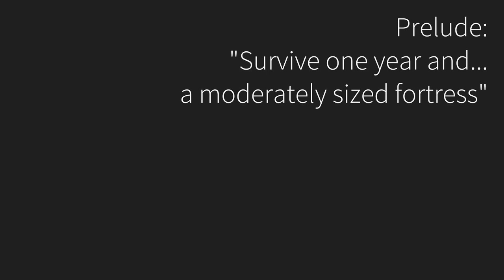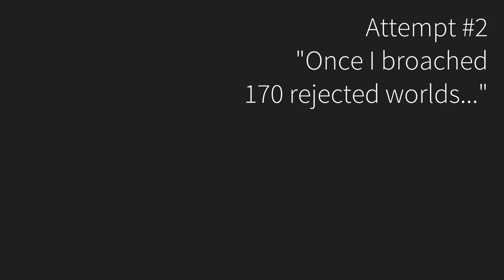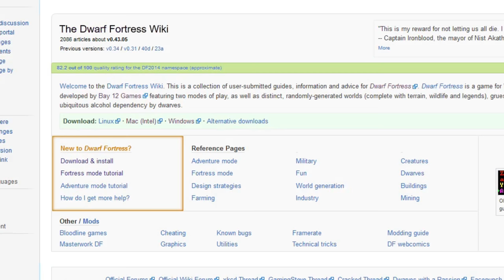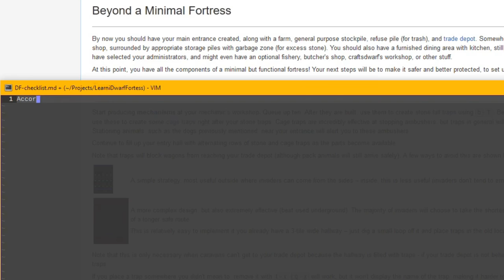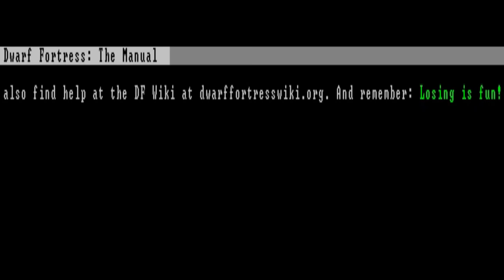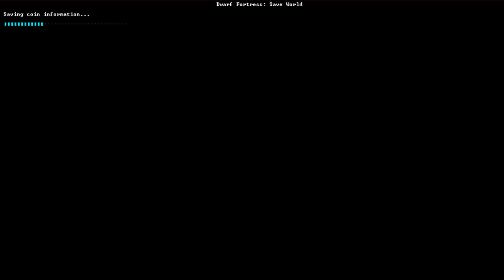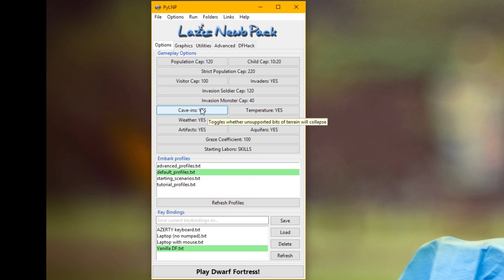Complexity vs. Difficulty OR How the #$&@ Do I Play Dwarf Fortress?!? | POTATO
I play Dwarf Fortress for something like 10 hours and pretend like I know something get it. Probably not profound (though
I make it sound like it is), and definitely not a tutorial. In playing Dwarf Fortress, I discover that complexity is no
substitute for difficulty, and in the case of DF it actually functions as a completely different aesthetic (i.e. its complexity
doesn't really contribute to its difficulty).

Here is some resourcage for your play time if you need it -- these are the bits I found to be most useful:
* Dwarf Fortress "Lazy Newb Pack" (includes game and all, no other downloads needed!)

(Also see resource links above)